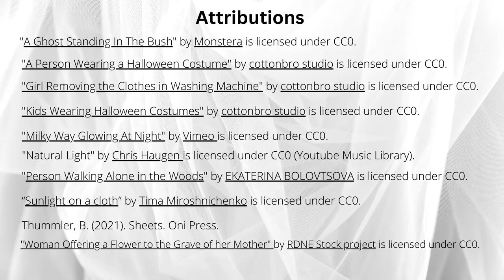Sheets Book Trailer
Grad School Book Trailer Project.
This is an awesome book! Check it out!